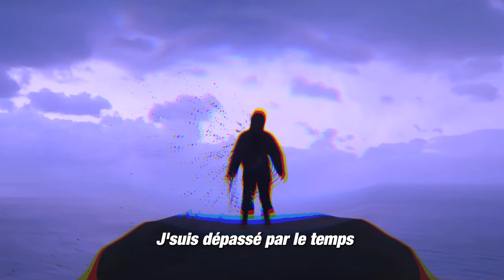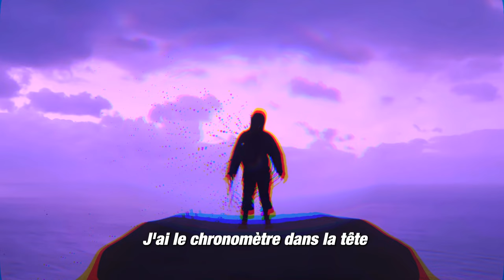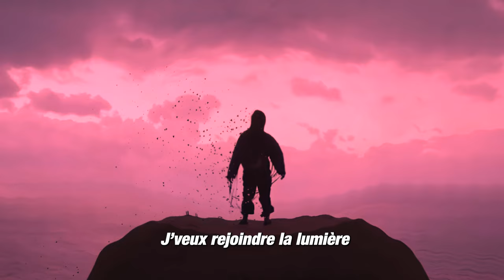Nuit Incolore - Dépassé (Sped up Version)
On se voit bientôt?

Voici une version sped up de Dépassé! Un peu de variation ;)

Avec l'aimable autorisation de Wagram Publishing